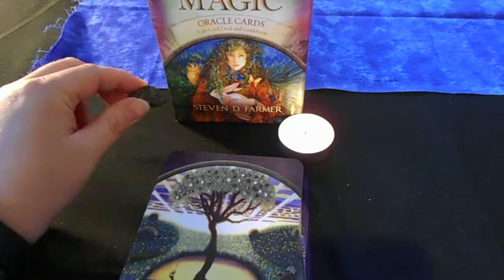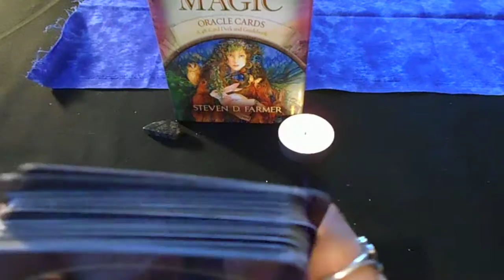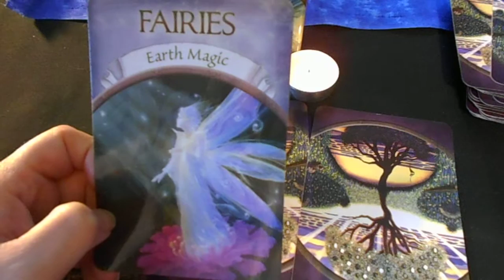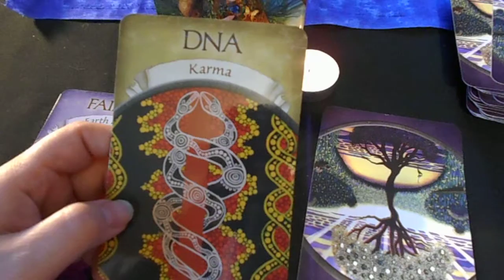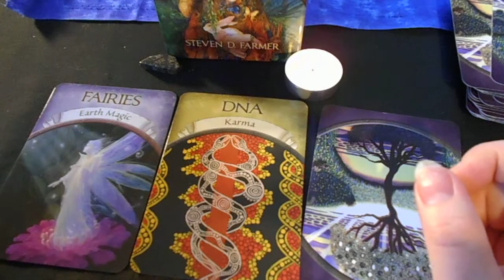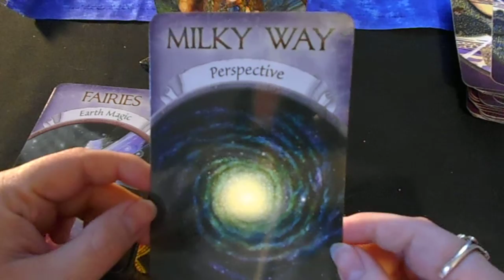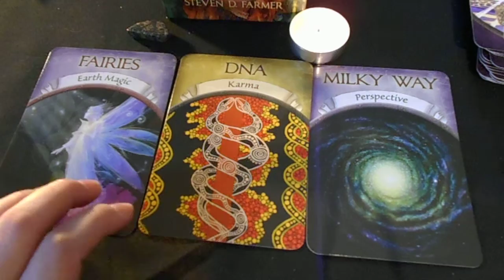General daily reading for September 7th 2015